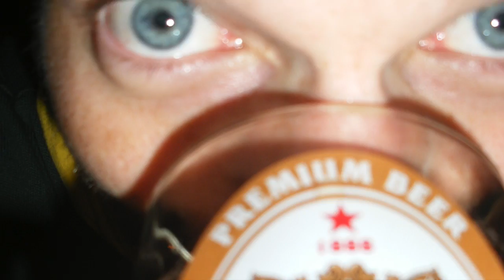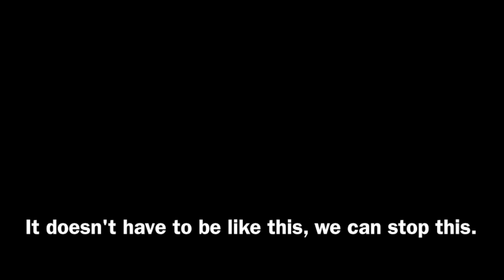Booze-aid advert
This video is about ad vert